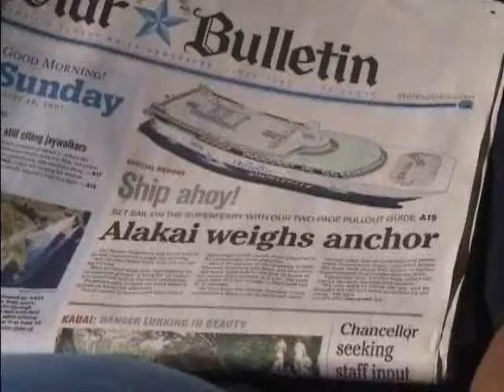Hawaii Superferry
Inaugural voyage. Oahu to Maui

Last Cat Enterprises
key grip: Szandana